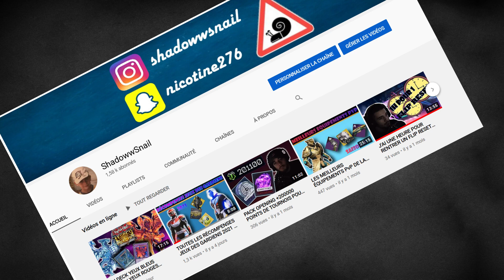LE MEILLEUR BUILD ARCANISTE CRYO ! Destiny 2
Je vous présente un build arcaniste cryo électrique avec la couronne des tempêtes !